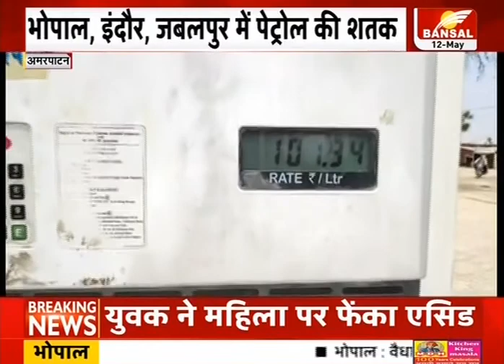AMARPATAN SATNA MAIN BADHE PETROL KE DAM AMARPATAN MAIN PETROL 102 TO DIESEL 92.70 PESE HUWA